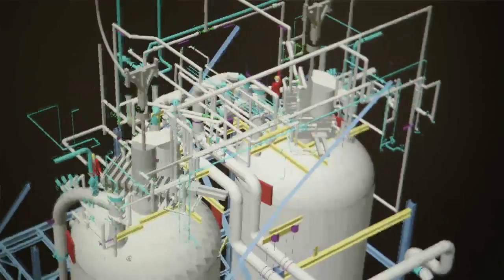BASF-YPC Integrated Petrochemical Site Expansion Video: Fluor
BASF YPC Integrated Petrochemical Site Phase II: Fluor, as part of an international consortium, was responsible for engineering management, procurement, and construction management on this $1.4 billion investment in Nanjing, China.